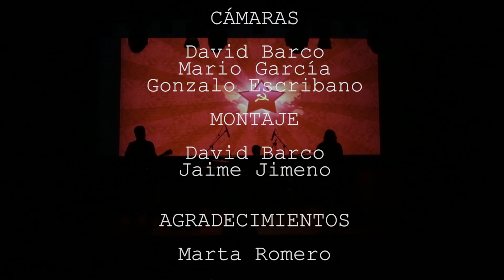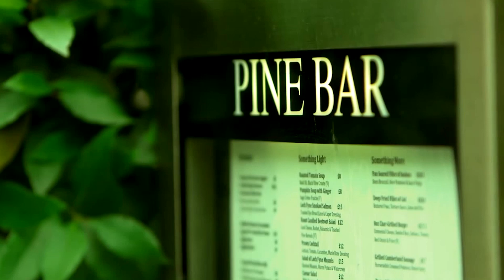Vostok 7 Live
Recorded live in February 2018

 © The Gagarins - 2018